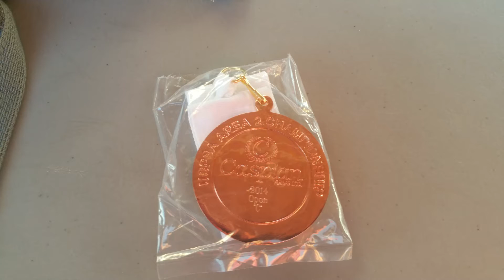Rio Salado Desert Classic Area 2 Championship 11/09/14 DAY 3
Final Stages !!! Toook 3rd Place Open C